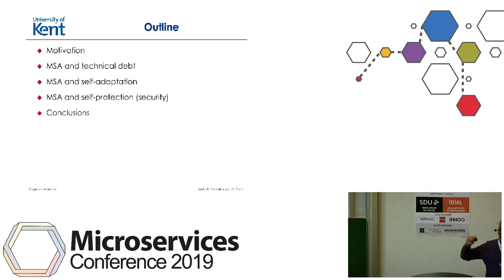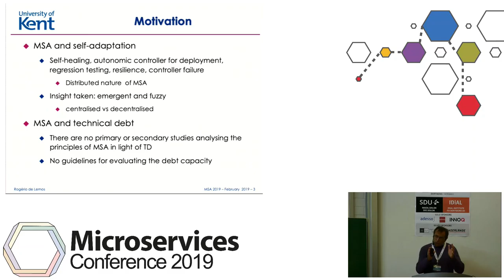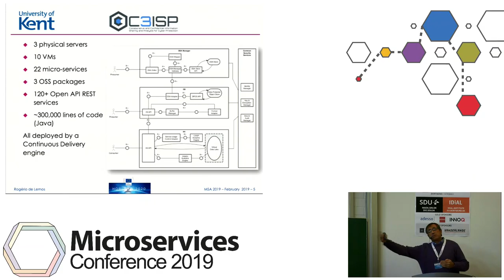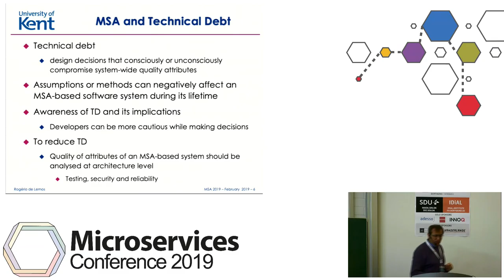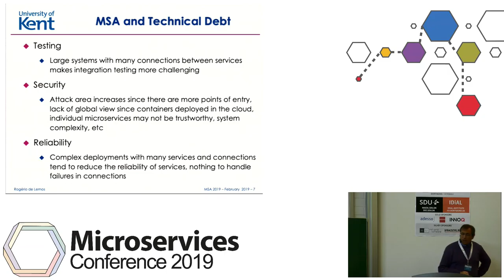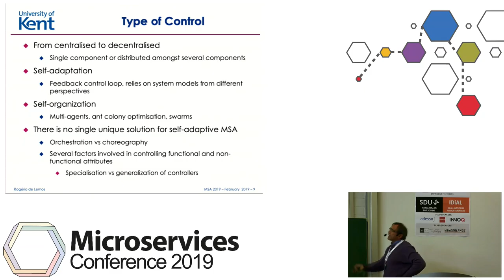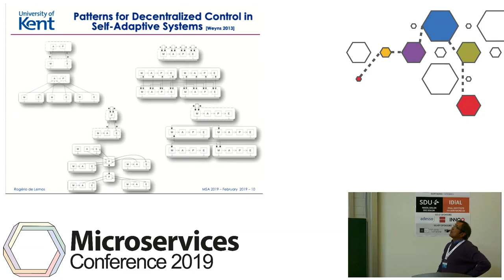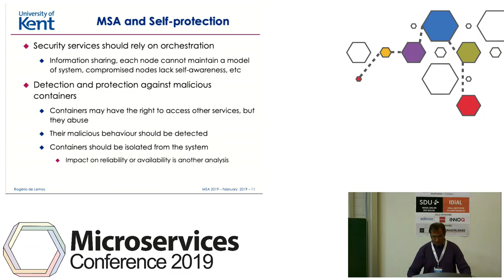Microservices 2019 #03 - Microservices Architectures and Technical Debt: A Self-adaptation View?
Foundations of Design:
Microservices Architectures and Technical Debt: A Self-adaptation View?

Abstract:
Since there is no primary or secondary studies investigating MSA in the context of technical debt, the goal of this work is to assess the impact of MSA into technical debt, and probe whether self-adaption can be use as a means to facilitate maintainability and evolvability of MSA-based software systems.

Authors: Ananya Chhonker; Rogério de Lemos
Chair: Luís Cruz-Filipe